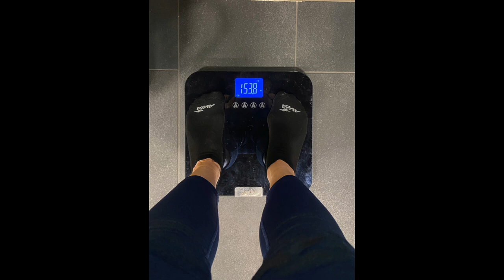How much does size and strength matter in Jiu-Jitsu?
Diving into the issue, does size matter? Your first look here is Will who is approximately 200 pounds and strong, pinning Ben, also strong but 155; foreshadowing! I pan over the brown belt Danny and white belt Chris, who give a quick glimpse of the difference that experience makes over a larger opponent.

  Then you come to the gym with me for barbell day and a couple of mirror and weight checks. How much do I love the existence of that big private stall to shoot these in? So much. We take a trip to Women's Open Mat at Caridian Brazilian Jiu-jitsu and meet Desirae, who organizes these opportunities for women in BJJ to come together from other dojos and have matches we otherwise would not have the chance to have (ahh what a lovely sentence that is).

 We have Desirae, who is bigger and better, controlling me, and then me and Darcey, she is smaller and our skill sets are at a similar level, trading off in the second roll. Closing it out with a short talk about the size issue, which you just saw play out, and will continue to in future videos. I can't imagine ever training in a gym where everyone is the same size and strength as yourself- and what would be the fun in that?